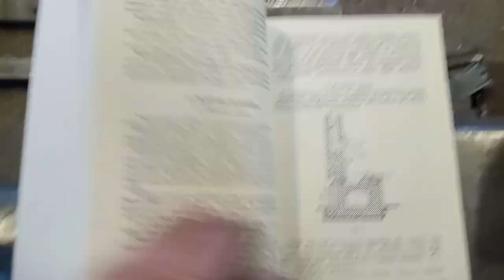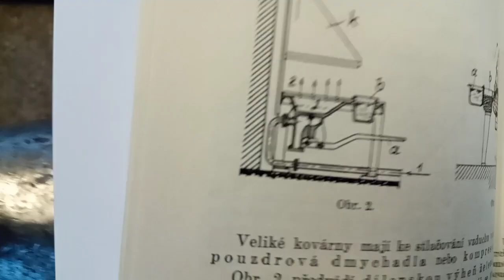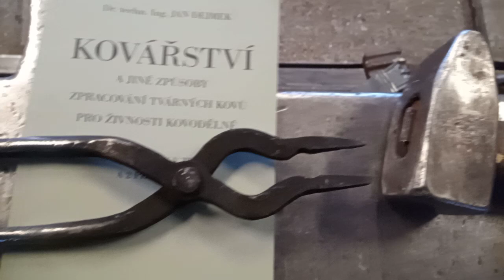Kovářské učeni: 36. díl - trochu teorie